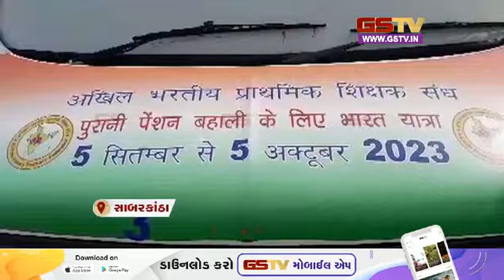જૂની પેન્શન યોજના પુનઃ શરૂ કરાવવા અખિલ ભારતીય પ્રાથમિક શિક્ષક સંઘ દ્વારા દેશમાં 4 યાત્રાનું આયોજન...